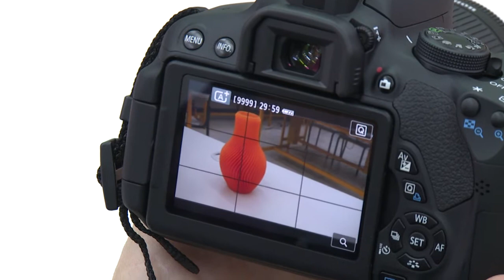Tutorial Câmera e Tripé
Um tutorial básico sobre Câmera fotográfica e Tripé.